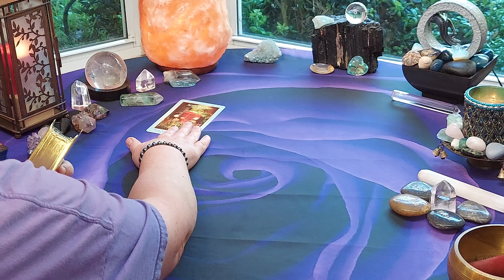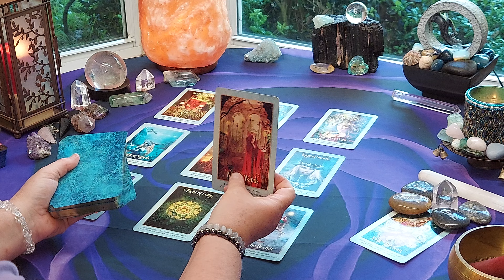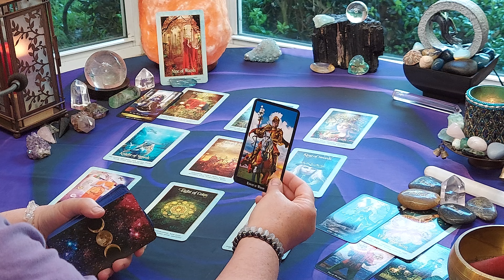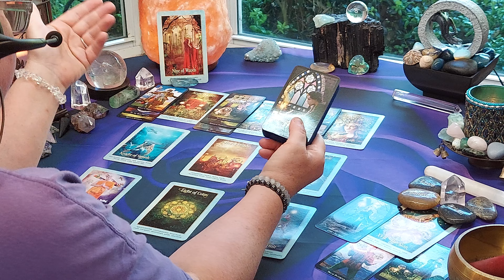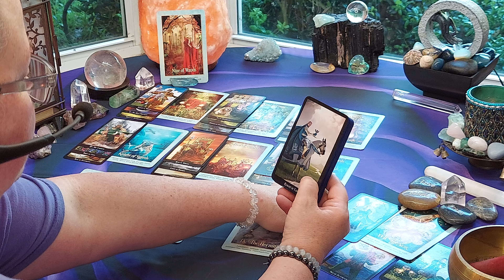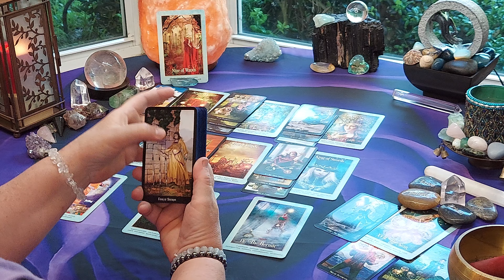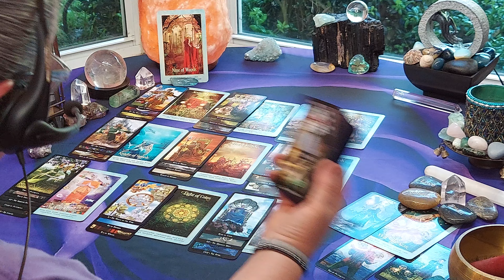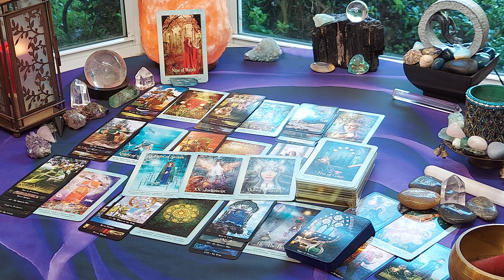AQUARIUS💓Yours & Theirs "Not so fast, The Right Solution will come thru Both of your efforts"